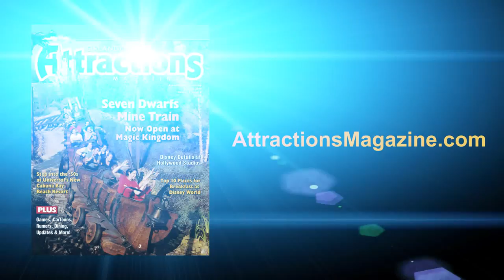The Volcano Bar erupts at Margaritaville at Universal Orlando CityWalk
A volcano above the bar at Jimmy Buffett's Margaritaville erupts with Margaritas at the end of the song "Volcano", which plays about once an hour at Jimmy Buffett's Margaritaville restaurant at Universal Orlando CityWalk.